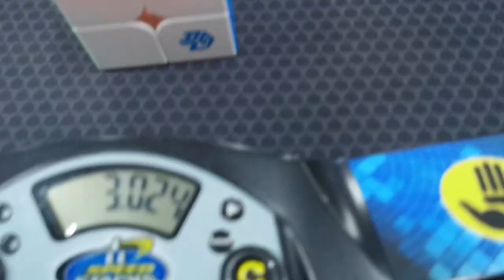2.19 Unofficial 2x2 Average + 0.93 IcR Single! | Wonderful Weymouth 2021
The average was good, but it could have been better. Quite sad i mis-one looked the first solve, but a sub 1 single is cool. More videos coming out on this comp soon!

Main 3x3: WR M 2021 Maglev (Purple)
Main Pyraminx: Stevens YLM Pyraminx

Camera Used: Huawei P30
Movie Editor: VLLO